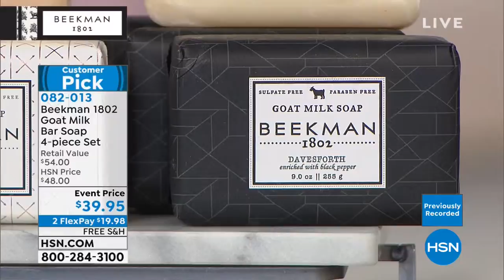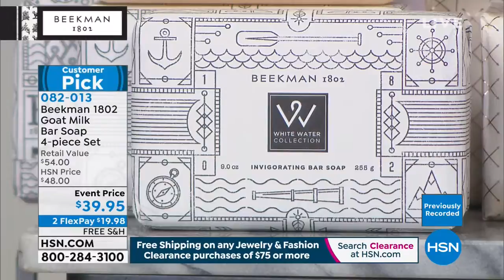Beekman 1802 Pure Goat Milk Bar Soap 4piece Set AutoShip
Triplemilled bar soap made with a 100% vegetable base and goat's milk.

    (4) 9 oz. Pure Goat Milk Bar Soaps

    Cleanses and moisturizes skin with a rich, luxurious lather
    Helps moisturize skin while cleansing
    Fragrancefree formulation